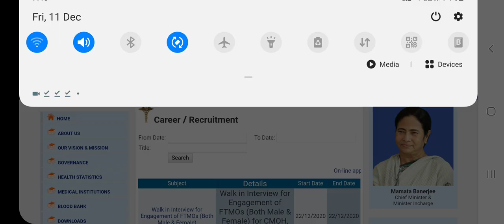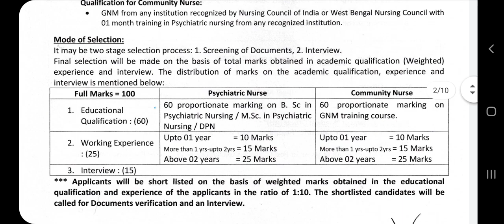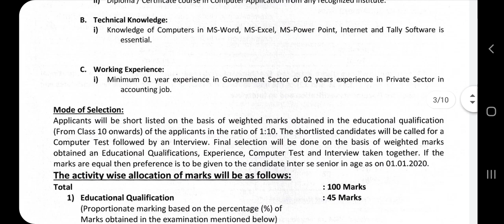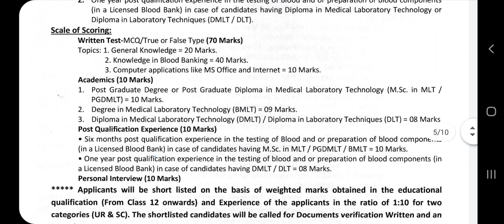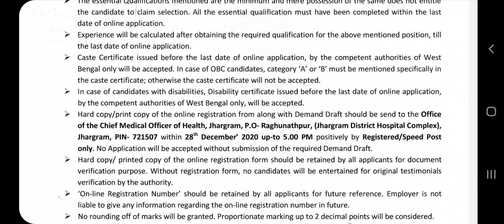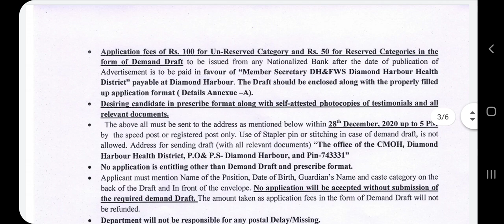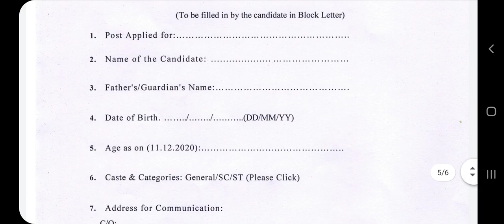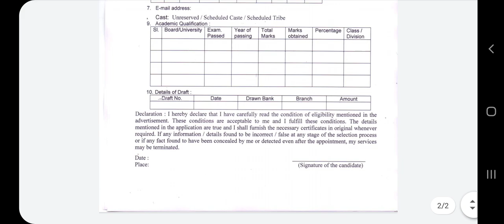WB health Recruitment 2020/WB health Recruitment Latest notification/WB health job notification/New/